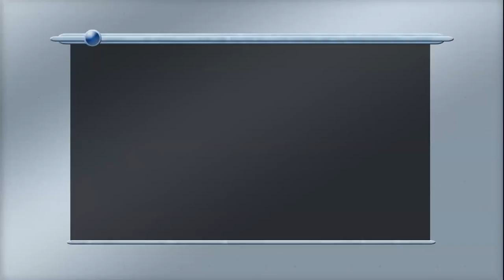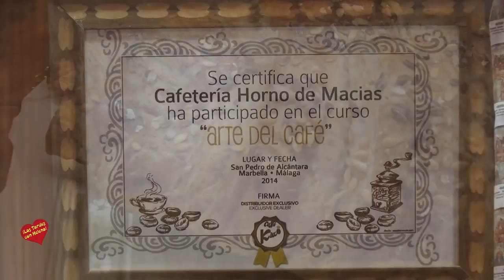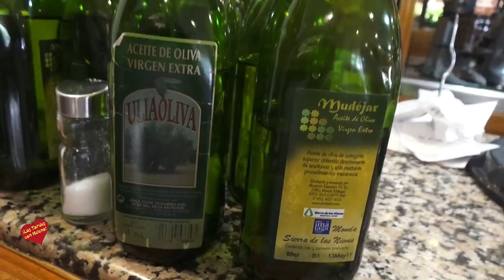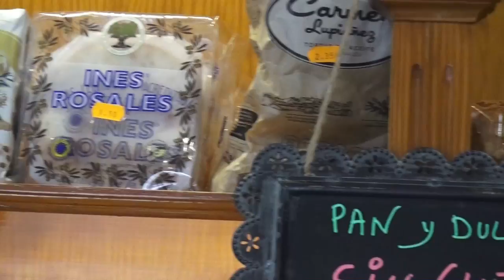El Horno de Macias San Pedro Alcántara Entrevista de Helena Olaya a Juan Luis Macias